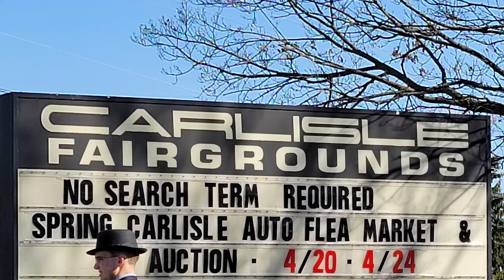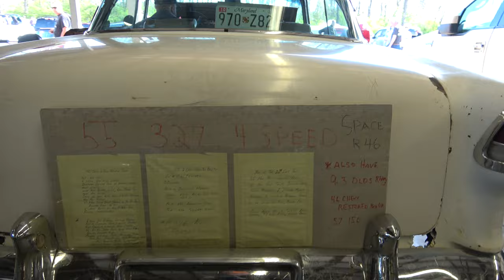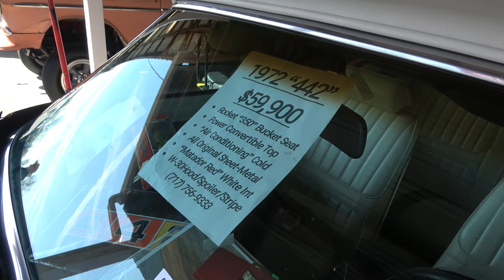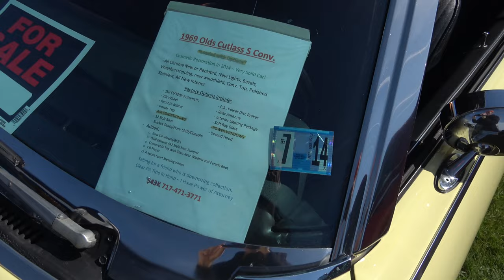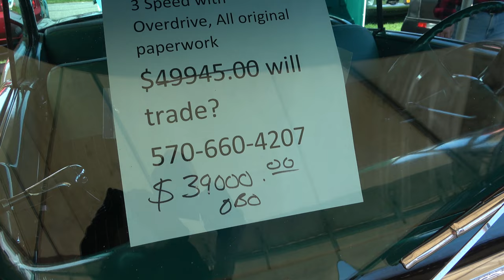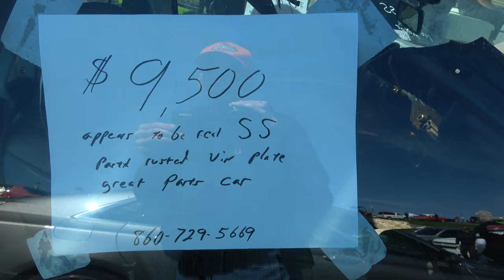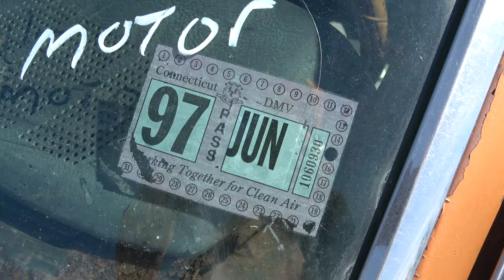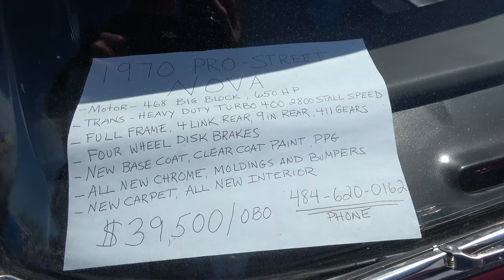Spring Carlisle Classic Collector Car Event Walkaround Hot Rod Muscle Car and Pro Street 4K Video